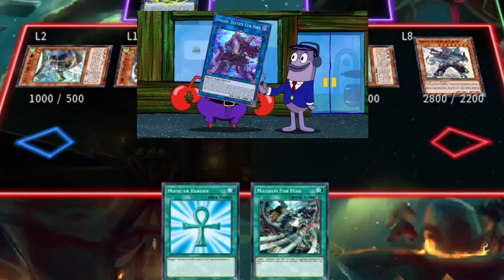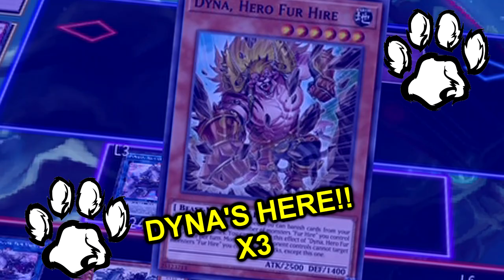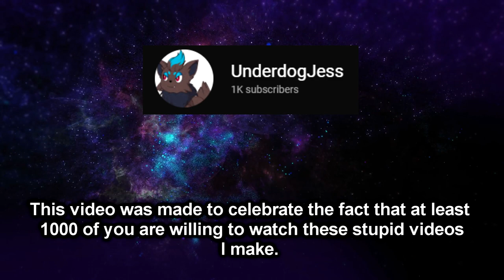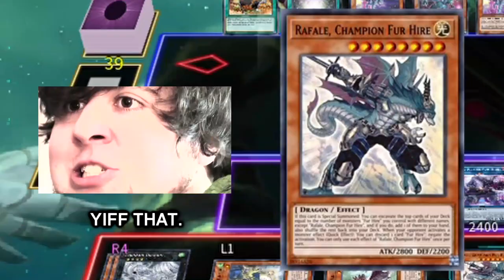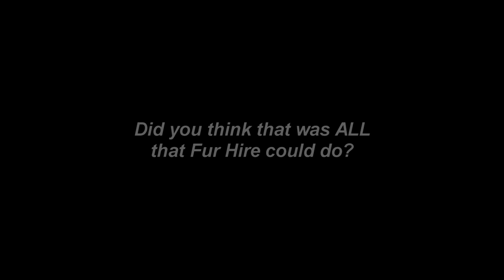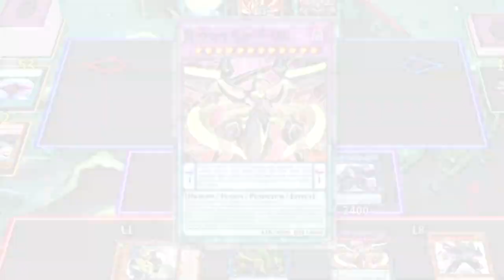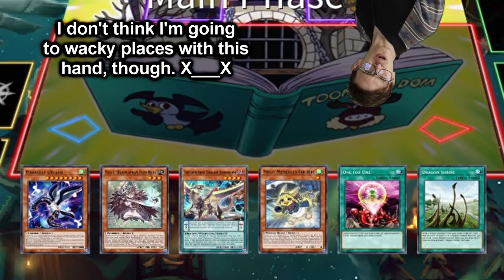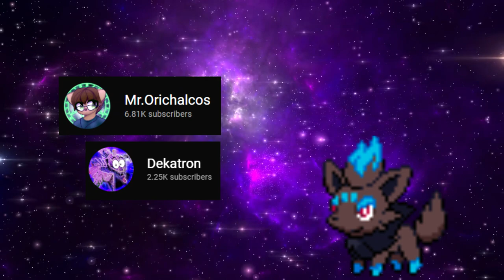HOW TO PLAY FUR HIRE 201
Some time ago, I reached my goal of getting to 1000 subscribers, unlocking the Community Tab and annoying you on the daily ever since.

So as thanks for helping us reach this point, we're finally tackling a hotly requested deck. “Fur Hire 201 when?” you ask? When is now!

In any case, I hope you enjoy this, because it's been a long time coming!

0:00 - Cold Open
1:05 - Traditional Fur Hire
6:16 - Games with Subscribers
10:44 - MAXIMUM OVER-SPICE
13:31 - Deck Profile
14:45 - Closing Remarks

Firstly, a massive thank you to Shelly Kitten for her stellar voicework as Donpa, Filo AND Sagitta in the cold open of this video! Please check her out, possibly even help her achieve her dream of becoming a professional voice actress!

Similar accolades for Funnybone for providing the voices of Beat and Helmer! He's also new on the Yu-Gi-Oh 101 scene, so send him some personalised hate mail- I mean, support, so he can keep on improving!

And thank you to everyone who took the time to have a game with me for this video. Much appreciated!

And Funnybone, too - but he’s already linked. :P